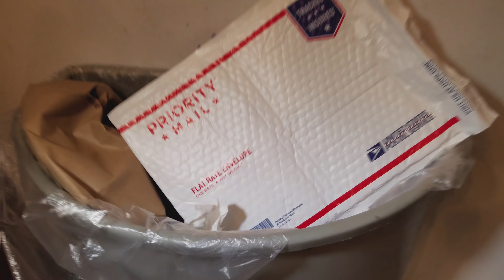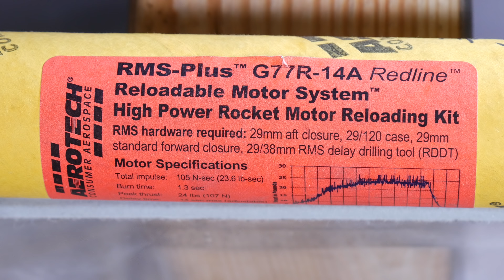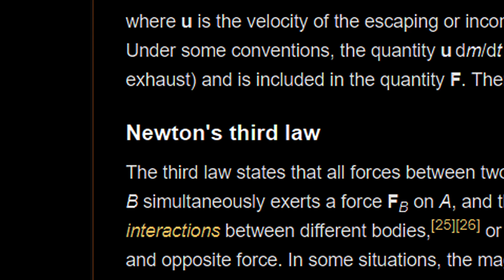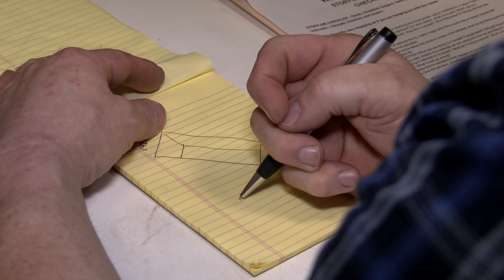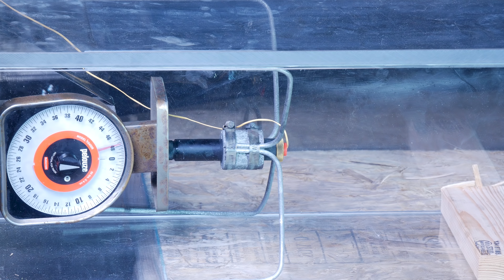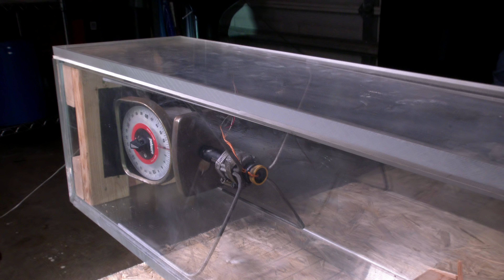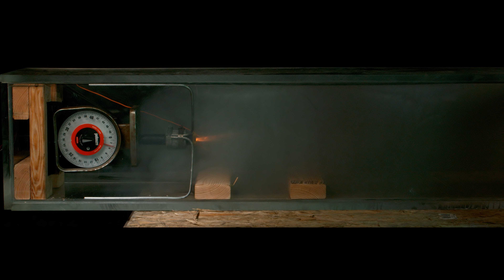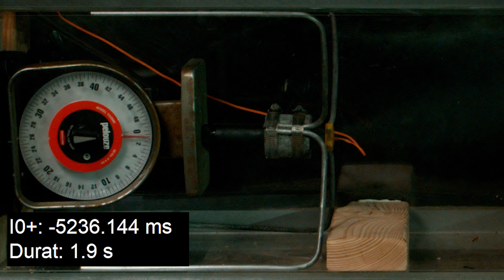Rockets in a Vacuum Chamber - Newton's third law of motion Visualized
I Ignite a SRB Rocket Motor in a vacuum chamber in slow motion to Challenge Newtons Third Law of motion.
Do newtons laws of motion apply in a Vacuum?.
If we get a reaction and the rocket motor produces thrust while in a vacuum then we know Newtons 3rd Law applies regardless of the presence of an atmosphere and many of the theories can be put to rest.

I Also Ignited a Model Rocket Engine inside the giant vacuum chamber, engines cannot burn in space at all, in a way we are busting a myth, but this was a viewer request.
   The result of this experiment was very fascinating, surprising and interesting, tell us what you think about the results in the comments below.

Watch this in 4k whether you have a 4k tv or not, it looks incredibly insane, in a good way. its awesome !

Directed By: Matt Mikka